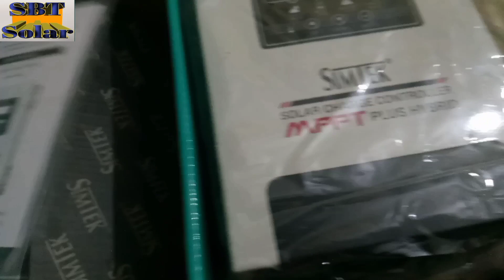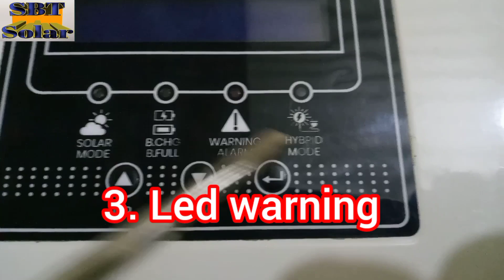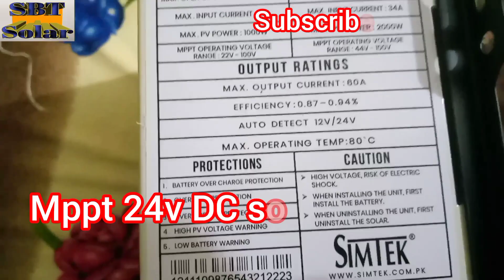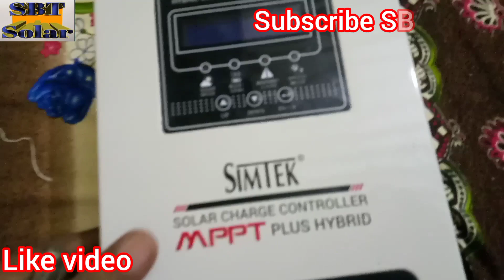Simtak Mppt Hybrid 60A New model Unboxing July 2023 price | Simtak Mppt 60A Today price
As video me simtak mppt 60 ampere ke new model ki unboxing or As price July 2023 ki bat kry gy .
price chack krny ke liy vidoe full watch kry .

Simtak mppt
Mppt price
Simtak 60A